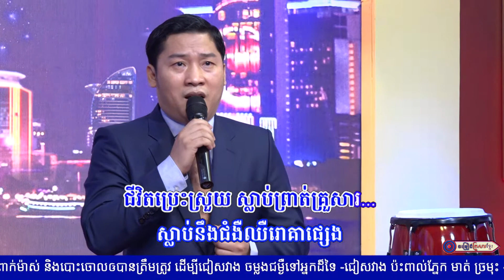សម្តេចតេជោ ជាទេវតារស់ || លោក អ៊ុក ណារីម